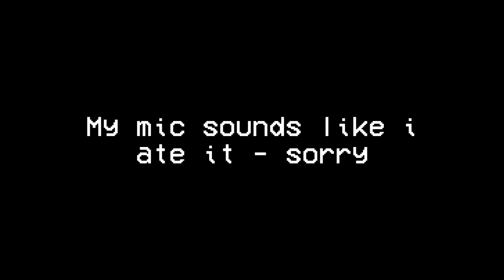DEFEATING THE KING OF WII SPORTS